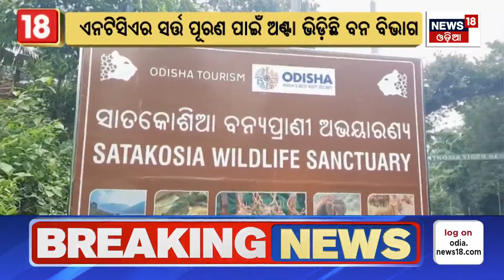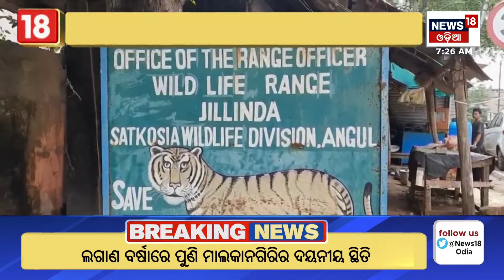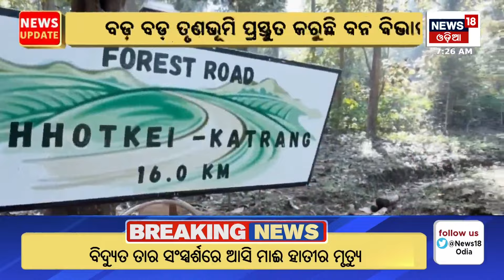ପୁଣି ସାତକୋଶିଆରେ ଗର୍ଜିବେ ବାଘ | 16 Tiger Will Be Back To Satkosia Tiger Reserve | Tiger Security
ପୁଣି ସାତକୋଶିଆରେ ଗର୍ଜିବେ ବାଘ | 16 Tiger Will Be Back To Satkosia Tiger Reserver | Tiger Security

The forest department is gearing up to bring tigers back to Satkoshia. For this, the forest department has to fulfill all the conditions given by NTCA on a wartime basis. However, the biggest challenge is the relocation of population from the core area. After hearing the news of the arrival of tigers, the local residents are scared.